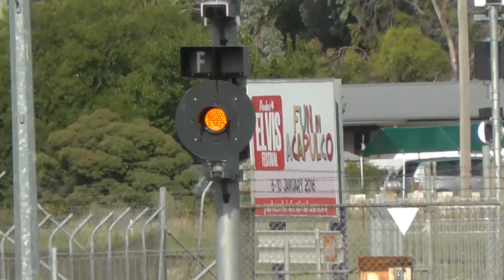48 class shunting at Parkes